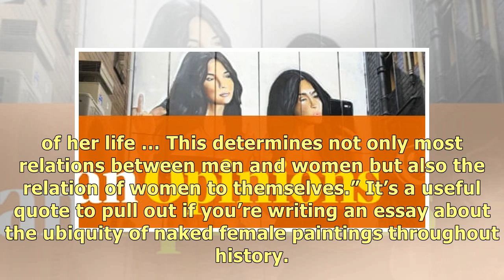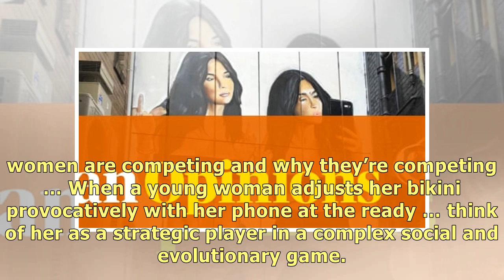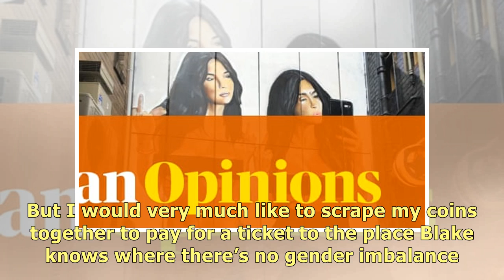Sexy selfies may be lucrative – but they won’t overthrow the patriarchy | Phoebe-Jane Boyd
“A woman must continually watch herself,” is a John Berger quote you might remember if you studied a.